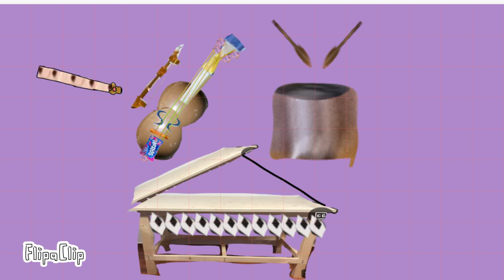instruments world make